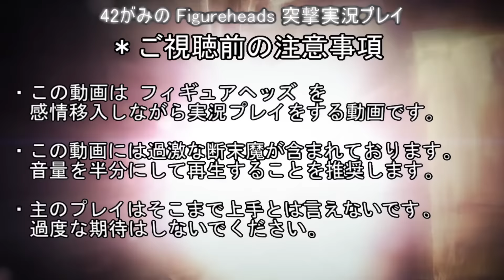42がみのフィギュアヘッズ突撃実況プレイ 第1回目「ドキッ！男だらけのフィギュアヘッズ！？ 」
Attention:This video contains an appalling death throes that also.
エキサイト翻訳「注意：このビデオは、それほどさらにぞっとするような断末魔を含んでいます。」

[レティシアからのお約束]
他のプレイヤーへの誹謗中傷は絶対に禁止なのです！

音量注意

ルール
 MAP「Ghost town」
撮影時刻「‎2016‎年‎9‎月‎20‎日、‏‎14:07:00」

本編＝ドキッ！男だらけのフィギュアヘッズ！？ 0:00
試合開始＝5:40

皆さんおはようございます、こんにちは、こんばんわ！
今回はスクウェア・エニックスが提供する無料オンラインゲーム
「FigureHeads」を勝手ながら実況プレイさせていただきました！

最近色々とコラボしたり東京ゲームショウ2016のintelブースにて公式決勝大会が行われたりと知名度が急上昇しているゲームですね！

実況初回で特殊なジャンルなので知らない人にも分かるように簡単な解説から入っています（知ってる人はすみません）。

今回は色々ふざけておりますが、今凄いハマってて好きなゲームなので今後は好きなようにやってきます！ぜひ興味を持った方は始めてみましょう！

＊追伸
（他の実況者様に比べて非常に更新スペースが遅く不定期ですがどうかご了承ください。）
（ゲーム内でのフレンド登録ですが、フレンド枠の制限問題で無差別に登録は承っておりません。どうかご了承ください。）

*PC SPEC*
CPU : [INTEL]core i7-2600
MB : [ASRock] H67DE
VGA : [msi] GTX 980 4GD5
RAM1 : [Samsung] DDR3 2GB PC3-10600 M378B5773CH0-CH9( 2Gx2 )
RAM2 : [CFD] DDR3 4GB PC3-12800 W3U1600HQ-4G ( 4Gx2 )
HDD : [SEAGATE] 1TB ST31000524AS SATA3/7200rpm/32MB
SSD : [Crucial] 256GB M550
POWER : [Owltech] EVEREST85PLUS720
CASE : [dosupara] CB-07 Middle
OS : WINDOW 10 home 64bit
KEYBOARD : Thermaltake Tt esports MEKA G1 KB-MEG005US
MOUSE : ROCCAT KONE　XTD
MOUSE PAD : ROCCAT RAIVO

MAINMONITOR :LG 24GM77-B
SUBMONITOR : HYUNDAI X93WD+

撮影ソフト:Bandicam & Shadowplay